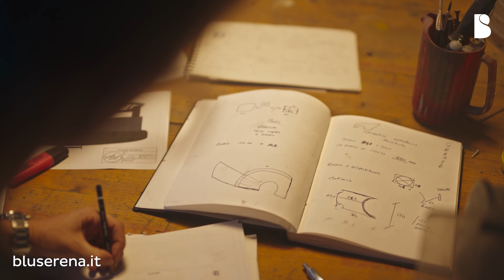Bluserena capitolo 7: professione “regalare emozioni”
Le luci si accendono, partono le prime note e improvvisamente esplode l’incanto degli spettacoli Bluserena, un flusso di emozioni, musica, colori e divertimento. Segue tutto lo sguardo attento di Matilde, scenografa, performer e animatrice, che in Bluserena ha trovato spazio per esprimere tutti i colori della sua creatività. Matilde, con il sostegno dei colleghi, come lei pronti a sperimentare, crescere e anche a sbagliare, dà vita alle emozioni più grandi, quelle che ci riempiono il cuore di gratitudine e soddisfazione. Vieni a scoprire uno dei mestieri più belli del mondo.